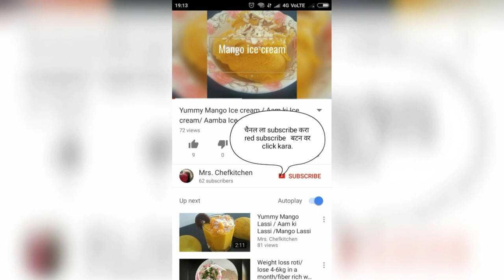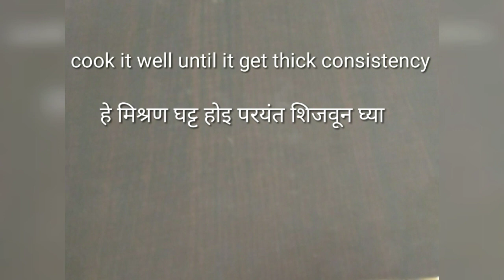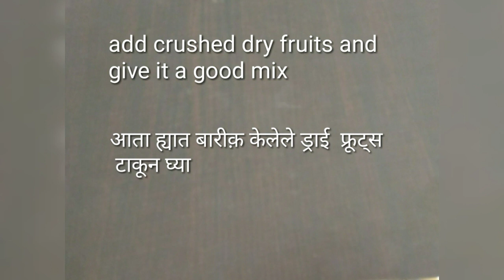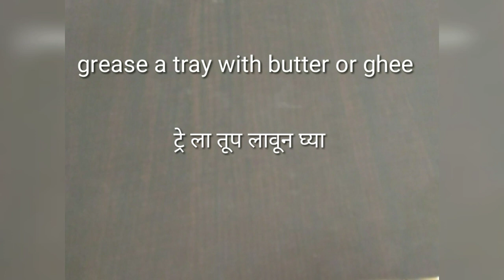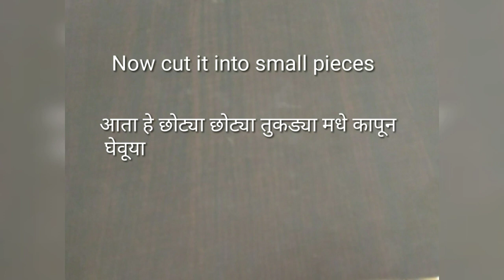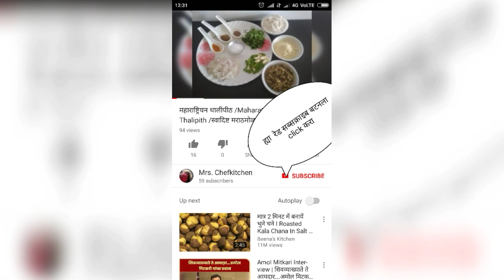आम की बर्फी /Mango barfi /आंबा वडी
Watch my all recipe on YouTube  links given below.